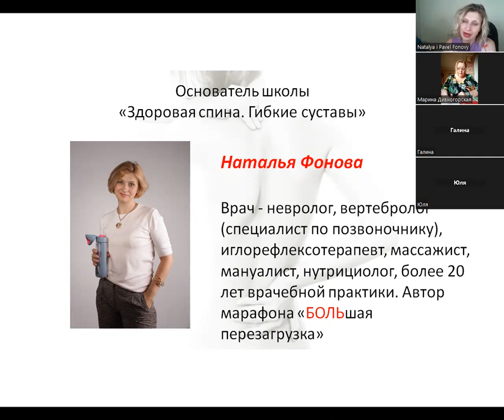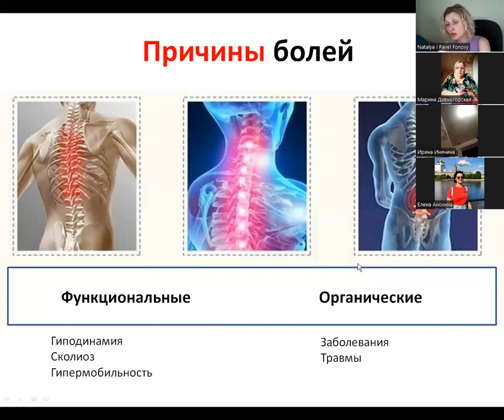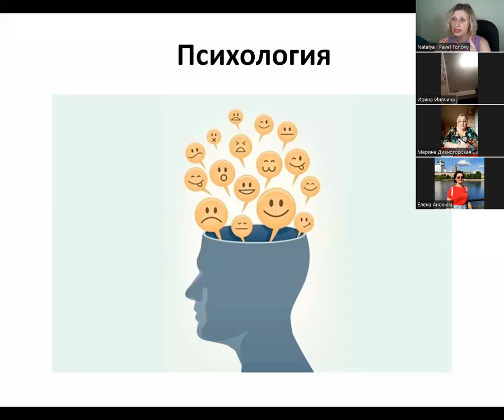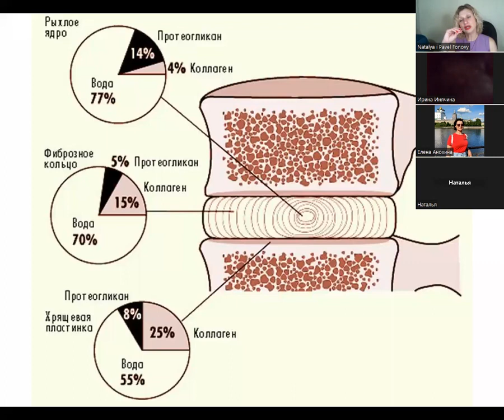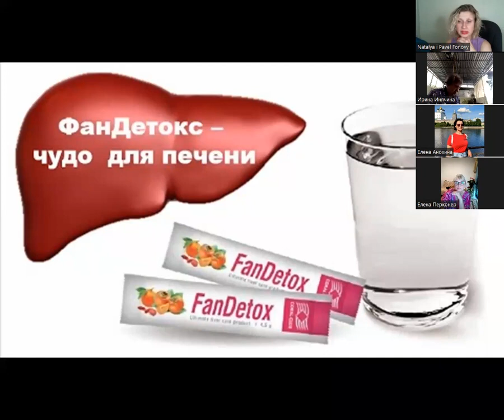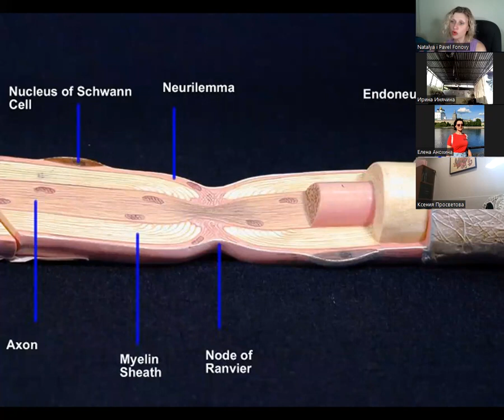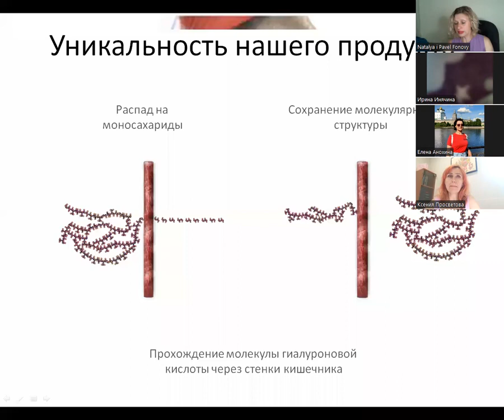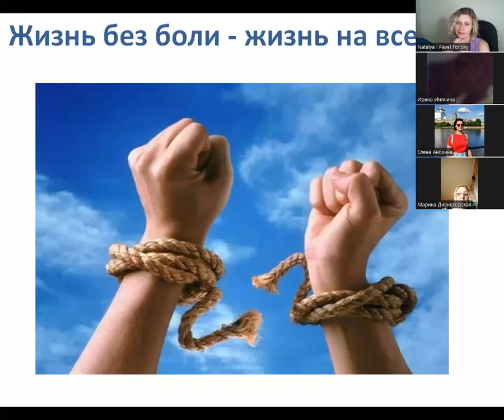Позвоночник Струна Жизни! Гибкие суставы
Разговор с неврологом - вертебрологом Натальей Фоновой.
Реально работающие практики восстановления и самоомоложения, с целью убрать боль и вернуть подвижность и здоровье суставам.